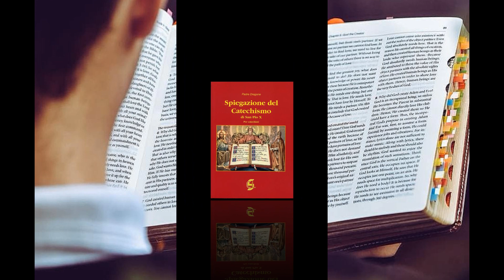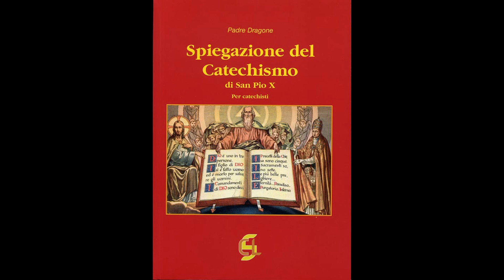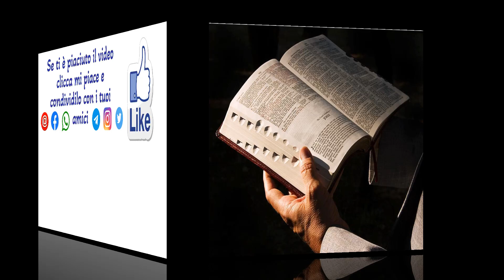Per un cattolico è più importante la conoscenza della Bibbia o del catechismo?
di Corrado Gnerre
tratto da: "Il Settimanale di Padre Pio"
n.16 del 23 Aprile 2023
PER ABBONARSI:
 C/C postale n°: 70272836
 Intestato a: Ass. Casa Mariana Editrice
 Causale: Per Il Settimanale di Padre Pio - tipo di abbonamento
 Codice IBAN: IT61 S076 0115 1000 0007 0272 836